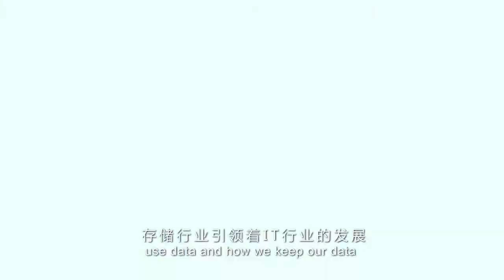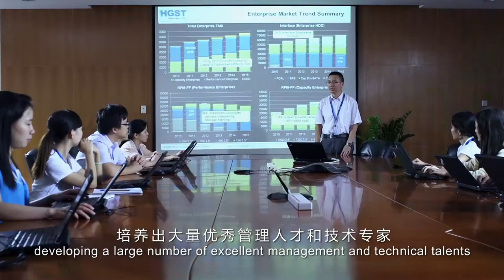HGST In China Promotional Video